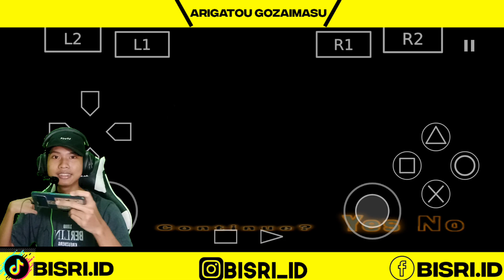NYOBAIN MAIN GOD HAND DI ANDROID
God Hand (ゴッドハンド Goddo Hando) adalah permainan video action beat 'em up yang dikembangkan oleh Clover Studio dan diterbitkan oleh Capcom untuk konsol permainan PlayStation 2. Permainan ini disutradarai oleh desainer Resident Evil Shinji Mikami, dan dirilis di Jepang dan Amerika Utara pada 2006 dan pada 2007 untuk wilayah PAL; pada 4 Oktober 2011.